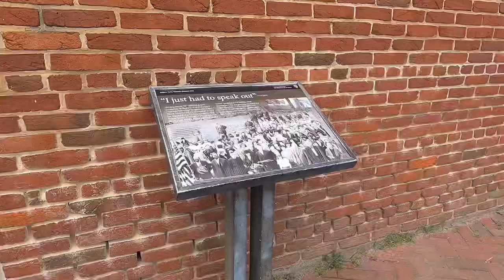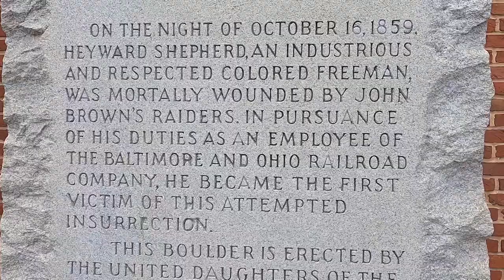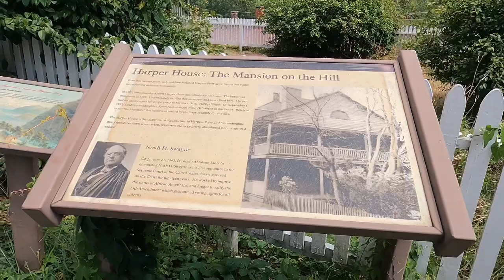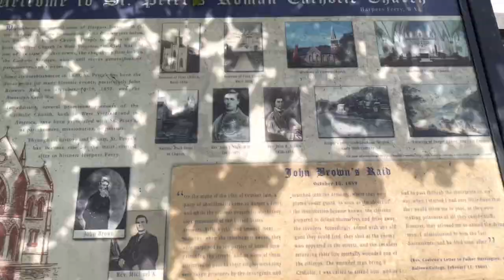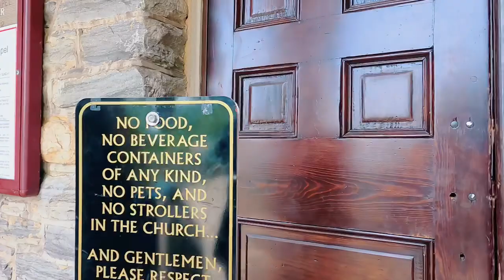St. Peter's Roman Catholic Church, Harpers Ferry West Virginia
St. Peter's Roman Catholic Church in Harpers Ferry, West Virginia occupies a prominent location on the heights above Harpers Ferry. The original church was built in 1833 in a pseudo-Gothic style which it kept through the Civil War, the only church in Harpers Ferry to escape destruction during the war. Wikipedia